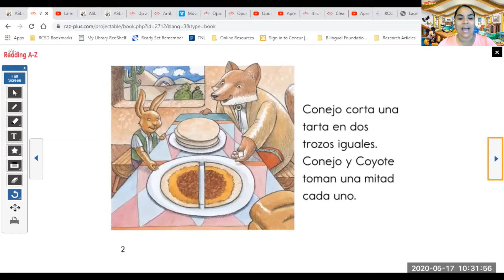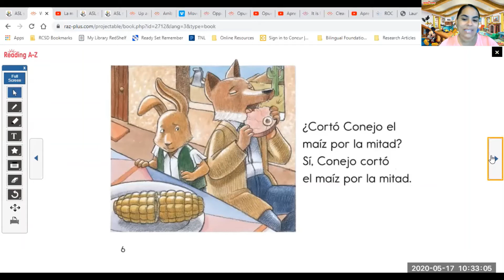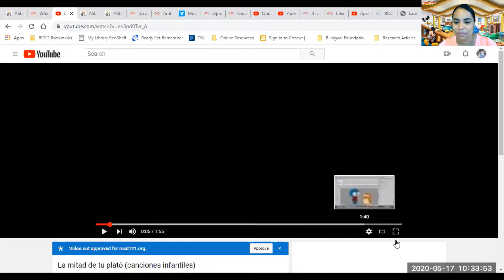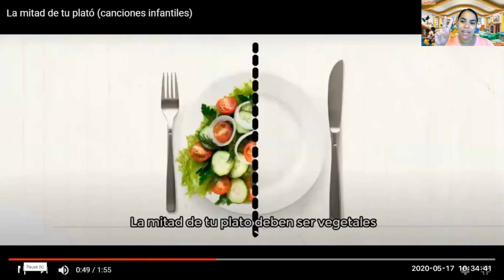Mitad (Half)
Join Ms. Viera (RCSD Bilingual Foundations Language Enrichment) as she enriches language development targeting the basic concept of half.